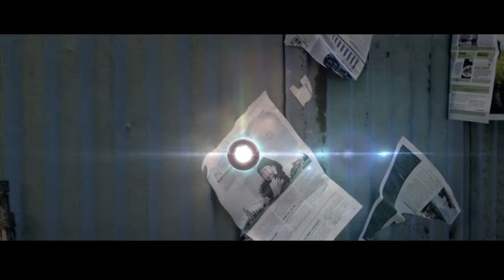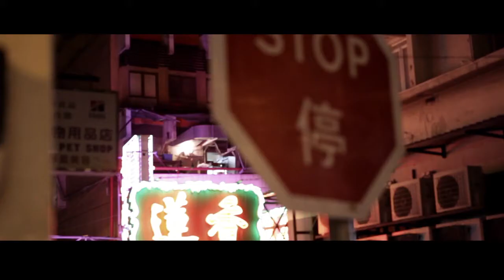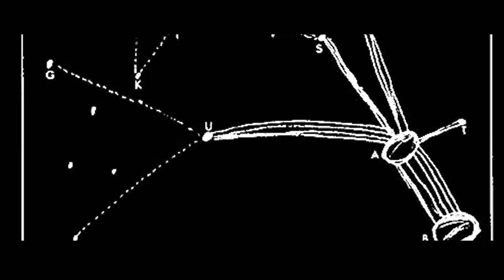SOLIID S01E02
Director: F. Manga
Production: 2-35
Director Of Photography: Vincent Vieillard-Baron
Line Producer: Bey Logan
Production Design: Carey Rothman
Actors: Seydina Balde, Sabine Crossen, Andrew Ng, Soren Robinsen